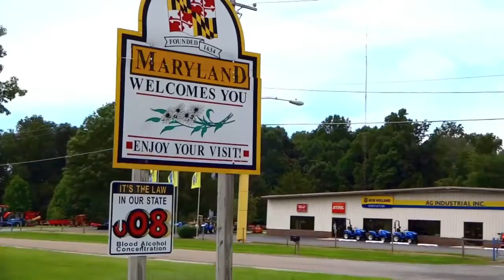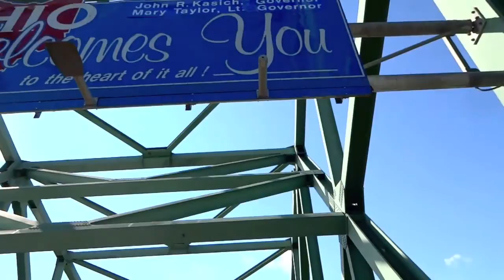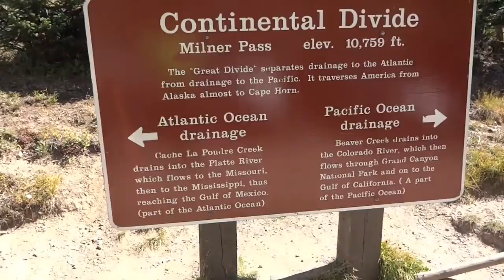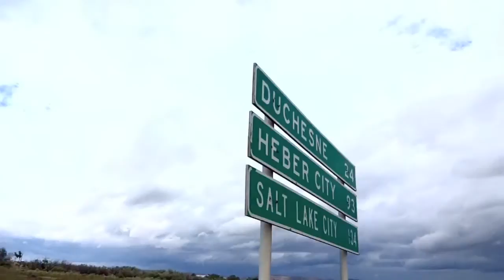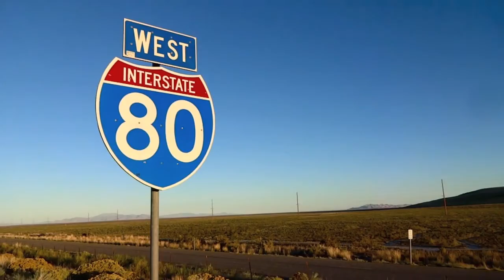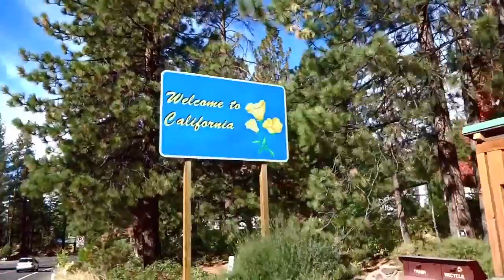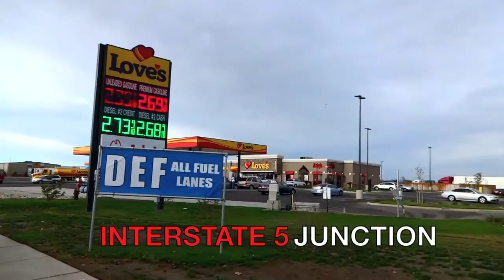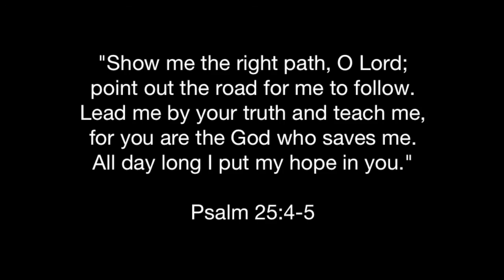Cycling USA 2015 - Heartland Express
Please find more information on this and other bicycle rides on my